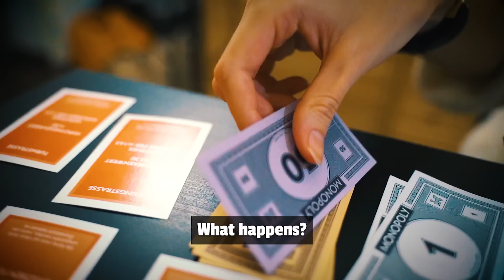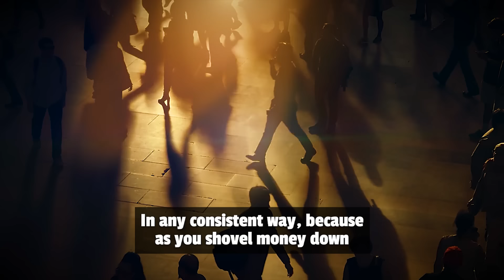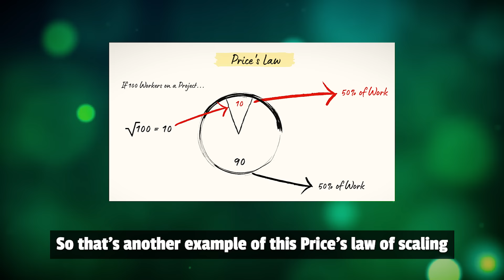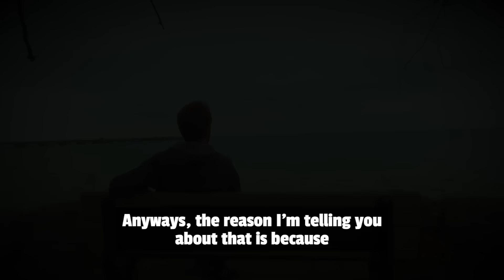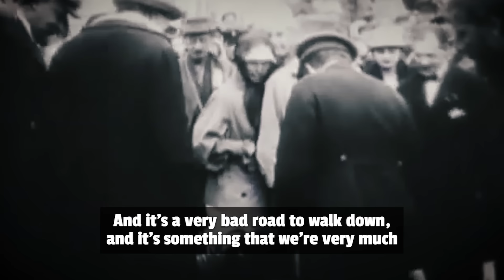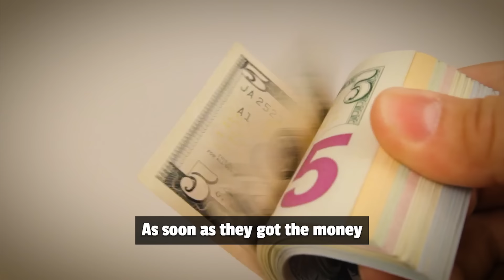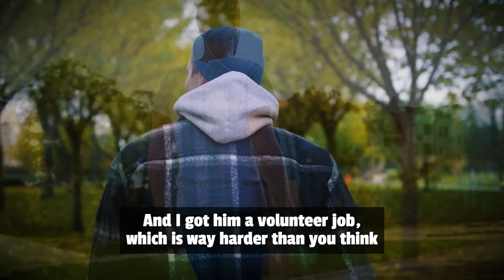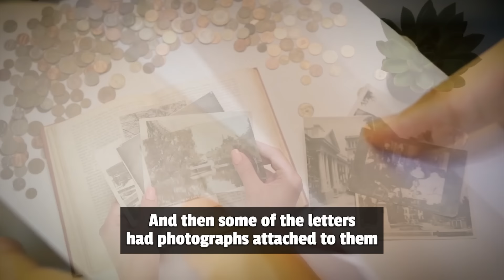This Is How Money Works | Jordan Peterson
Jordan Peterson explains how and why money flows to the top 1% of the general population. The richest 100 people in the world have as much money as the bottom 2.5 billion. He reveals the untold truth about why a lot of people are financial train wrecks whereas others get rich and stay rich throughout life.

► Special thanks to Jordan B Peterson!